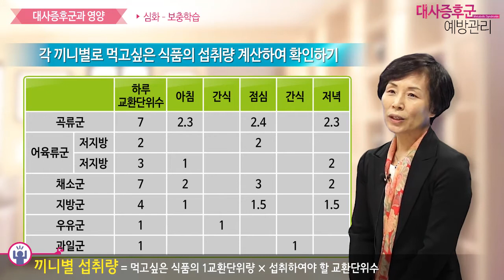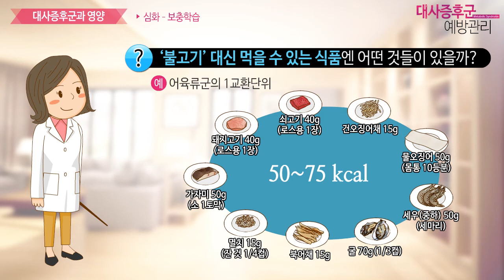대사증후군과 영양 (2/2) (삼성서울병원 조영연 영양팀장)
대사증후군 예방관리를 위한 영양에 대한 더 자세한 정보를 제공합니다.